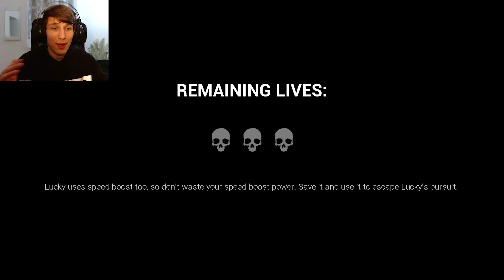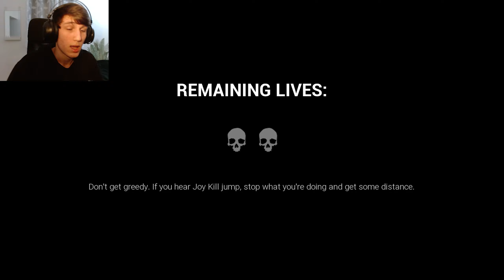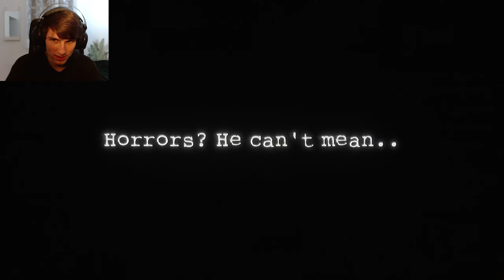THESE KILLER ROBOTS WANT US DEAD! | Dark Deception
In today's video, I will be playing Dark Deception. A story-driven first-person horror maze game where you have to avoid all sorts of monsters while collecting enough soul shards to escape.